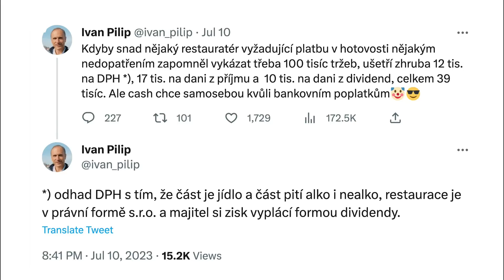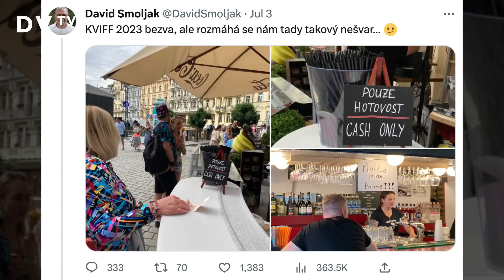Platit v hotovosti je mi protivné, obvinění hospodských z krácení daní mě ale mrzí, říká Petráň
🔗| Celé video si pusťte ZDE: dvtv.ink/matous_petran

„Kdo chce, stát na daních pokrátí. Někdo opravdu nechce, aby mu koukali do čísel. Nejvíce kasírování, které nebylo košer, jsem viděl za EET, kdy hosté dostávali náhledové účty,“ říká spolumajitel restaurace DISH Matouš Petráň. „My karty přijímáme od začátku, snažíme se to dělat dobře a fér,“ dodává.